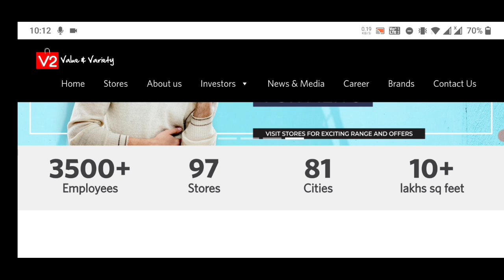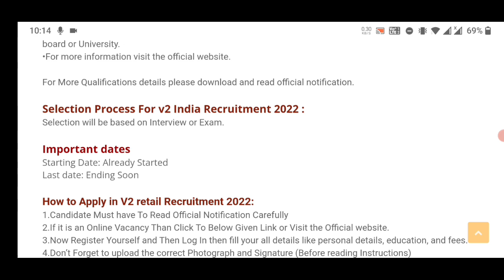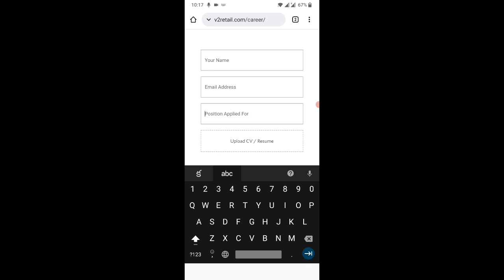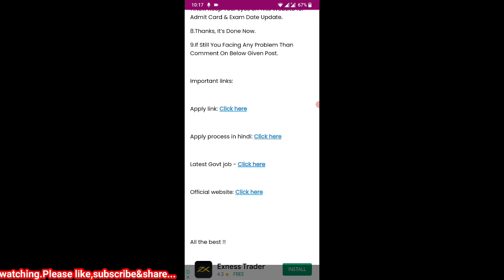V2 mall లో జాబ్స్ | private job | mall job vacancy 2022 | private company job